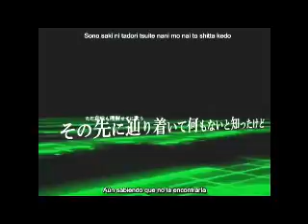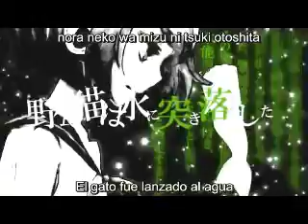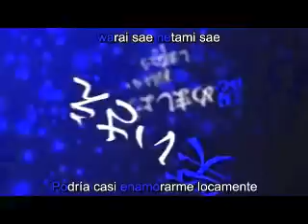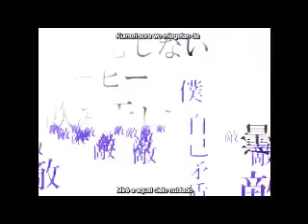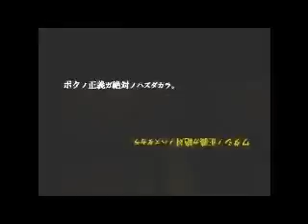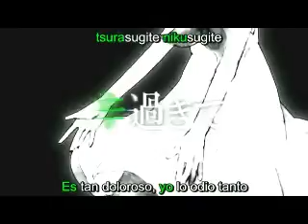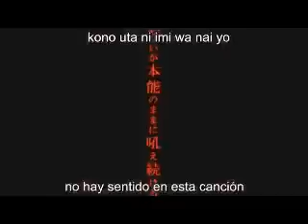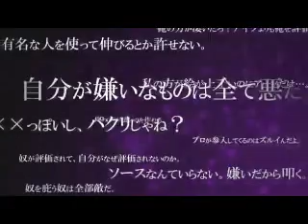ParadichlorobenzenexAntichlorobenzene/rin&Len.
original de EChan